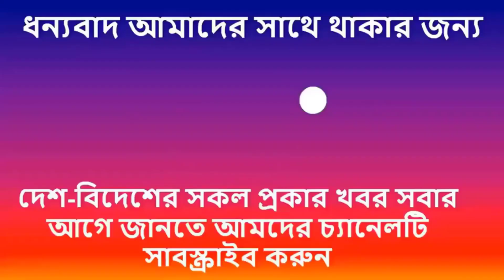Breaking News-আসছে আরও একটি নতুন দল । মো. মজিবুর রহমান মঞ্জু